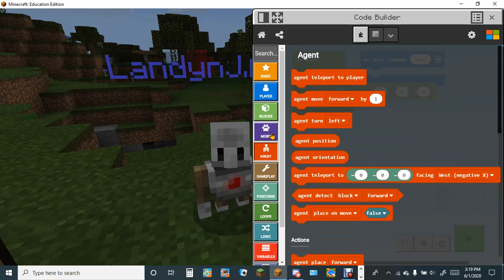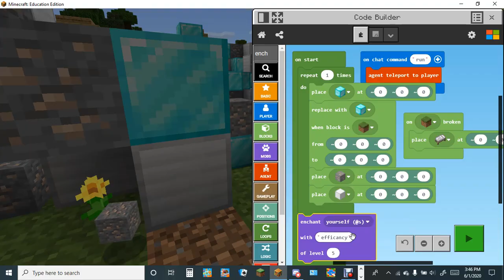how to beat Minecraft edu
Yes this is a looong video but it may be good